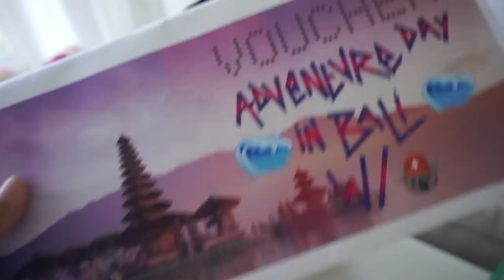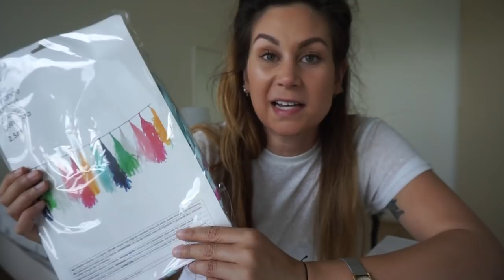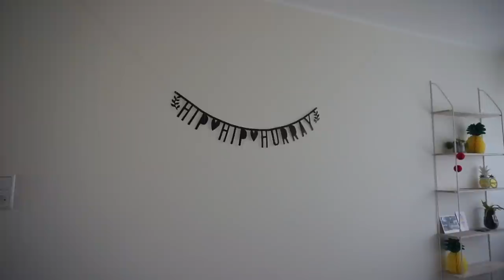VERJAARDAGSWEEKEND VLOG + SHOPLOG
Joehoe, afgelopen vrijdag is Larissa 28 jaar geworden en deze keer vierde ze dat een heel weekend lang. In deze vlog neemt ze je mee naar Tomorrowland en is er natuurlijk ook een verjaardagsshoplog + haul!